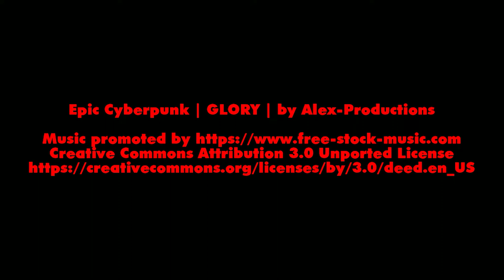Djinn Theatre Senart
Cerf-volant 4 lignes Djinn Pilote : Thierry BRESSURE. Plus d'info